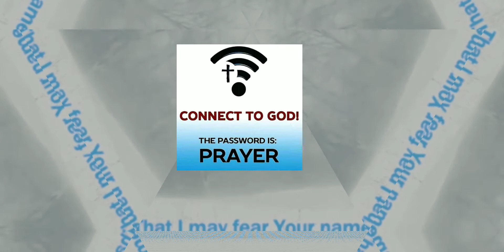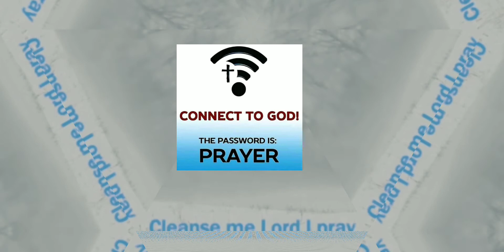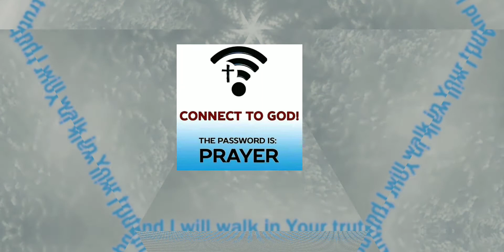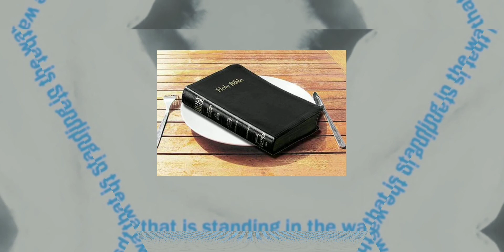PURIFY MY HEART